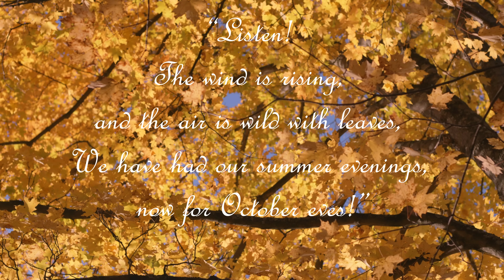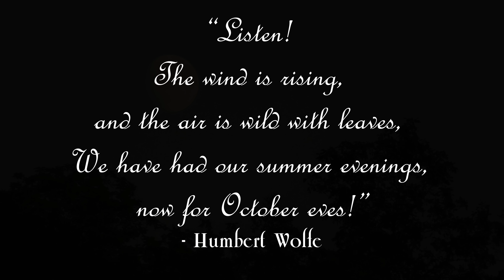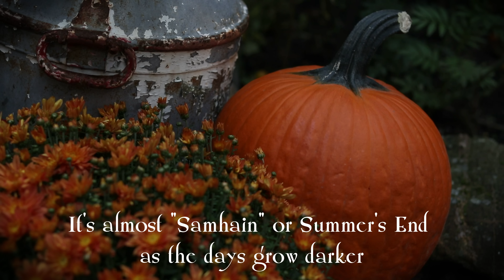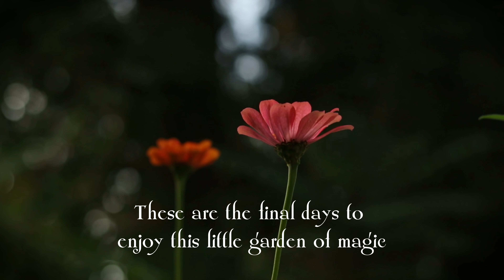A Magical Witchy October🪦🧹 All Hallows' Eve, Cemetery Walk, Dark Cottagecore Vlog🌙🕸️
Come sit for a spell, and join me for a magical witchy vlog where I share some charming moments from an enchanting October at Cobweb Cottage!🕸️ This All Hallows' Eve, I'm leaning into my roots and embracing some of the Gaelic "Samhain" festival traditions of my Celtic ancestors🎃 It's most fitting that this is not only the Celtic new year but a personal new year for me, since it's my birthday! A time to reflect on the past to help guide into the future.🌙 I had wanted to say all this in the video, but I only had the time and energy to film myself here and there throughout October while Jonas was at the pumpkin carving studio. So instead, please enjoy this slow & silent dark cottagecore vlog that I hope feels like being invited to tea time at a cozy witch's cottage next to a cemetery🪦🧹 Bye For Now, Lindsay Dianne (and Tibby)🧡🐿️

✨CHAPTERS✨
00:00🌙Magical October
02:14🐿️Fall Cottage Garden
05:06🌧️Cozy Rain
07:39🍂 Hedgerow Foraging
11:22🍎Autumn Simmer Pot
13:03🧹Kitchen Witchery
14:55🪦Cemetery Lantern Walk

✨JOIN THE CozyCottageClub🏡
★Become a Channel Member (and get a teapot badge)
(huge thanks to Todd & Rachel and Ashley M. for helping make this video possible! 🧡🧡🧡)

✨FAQ✨
★About: We are slow living storytellers that embrace a vintage fairytale lifestyle and live next to a cemetery in a cozy cottage in the Sleepy Hollow countryside of NY. Lindsay is a stylist from CA and Jonas is an artist from Sweden.